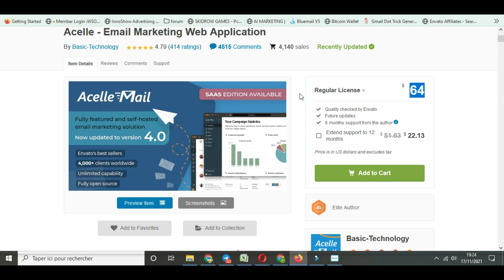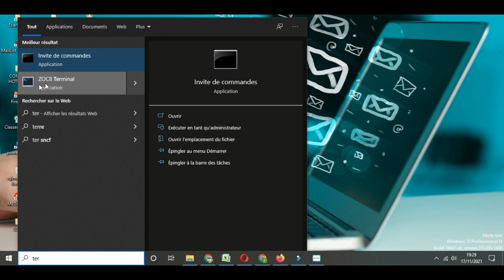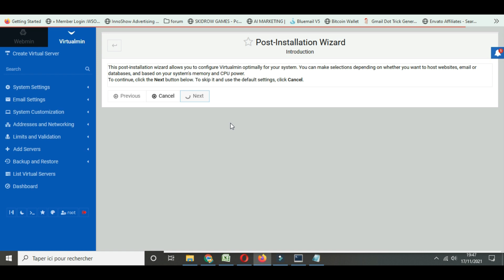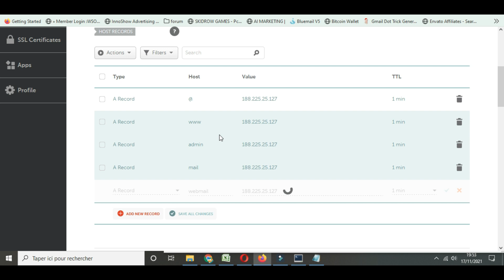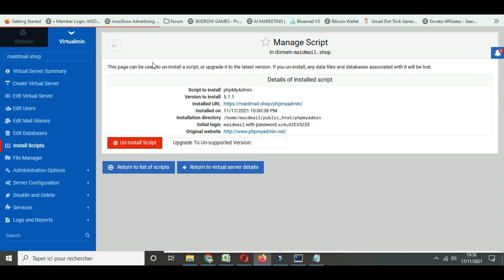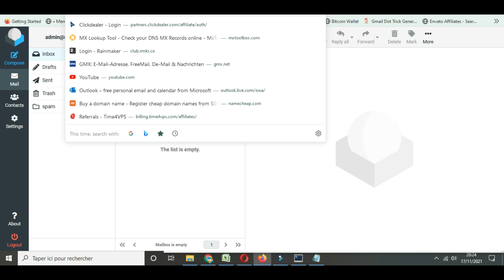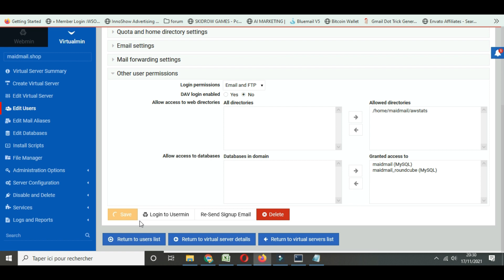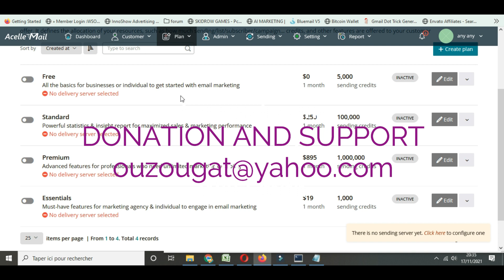How to Install Acelle Mail sur VPS طريقة تنصيب سكريبت للإيميل ماركتينع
Email marketing Application: Acelle Mail
To build SMTP server we need:
ZOC8 TERMINAL or PUTTY
Domaine name (namcheap):  maidmail.shop
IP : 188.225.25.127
user:  root
pass: iA5PahkG
ubuntu 20.04
commande line :
# apt-get update
# sudo /bin/sh install.sh
sql pass:
creat server:
domaine: maidmail.shop
password: server pass
DATABASE: maidmail
PASSWORD: db pass
SSL:
pass: your user pass
to install the script it may ask you this update:
command line:
IMAP Extension  # sudo apt-get install -y php-imap
SQLite3 Extension # sudo apt-get install -y php-sqlite3
PHP CURL extension # sudo apt-get install -y php-curl
GMP # sudo apt install php-gmp
Then Reboot to apply

Our Private courses:
                Price 10$ (newbie course)

                Price 100$ for Middle
Other courses:
Tools:
Our Services
Donation (if you like our free content please think to buy me a cup of coffe)
BTC: 1H9WbrBwRLEUQDZfeRbrgNLwP7vLuqUxYG
USDT (tron trc 20) : TFCXhMJz6xxtFAJK6fA171uA4MNMSuSkeD
email marketing شرح,
email marketing cpa شرح,
email marketing maroc,